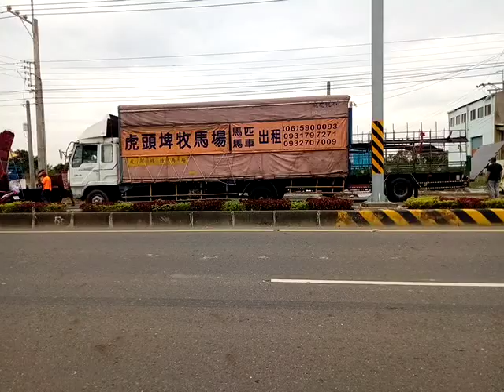VID 20181101 130109鹽水麻油寮慶華宮附近